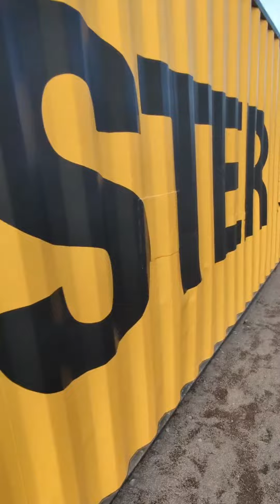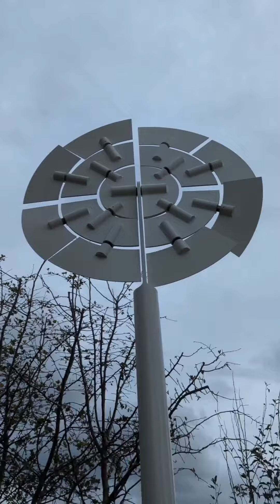A visit to See Monster at Weston-super-Mare.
See Monster is a retired offshore rig from the North Sea, transformed into one of the UK’s largest public art installations to inspire global conversations about reuse, renewables and the great British weather.

I got to visit on Monday and it was a really cool experience. This is a relatively small offshore platform as they go and it's massive!

It towers at 35-metres tall, over four distinct levels. It features: a kinetic installation made up of 6,000 individual pieces, forming the monster’s shimmering scales; a wild garden of grasses, plants and trees grown to thrive in a seaside micro-climate; a 10-metre high waterfall; a curly slide; kinetic wind sculptures; artist and scientist collaborations, creating renewable designs for sustainable energy generation; a seated amphitheatre with unrivalled views out to sea from seaside telescopes; and a broadcast studio at the base of the structure.

It's free to visit, but it's only there until 20th November!